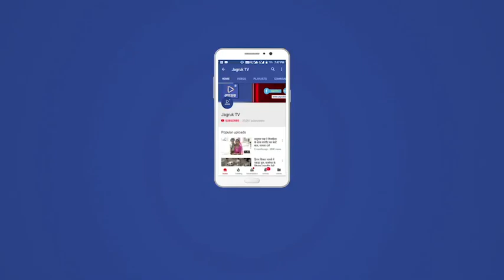JAGRUK TV : सिरोही टनल दुर्घटना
सिरोही में सुरंग के ऊपर से गिरा मलबा जिसके कारन चार मजदूर की मौत हुई भरी बारिश के कारन गिरा मलबा